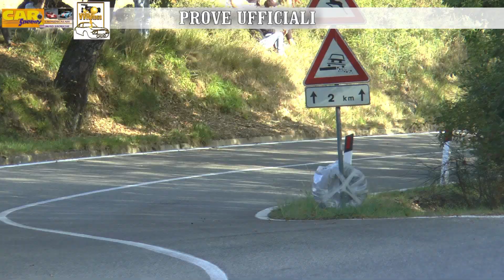COPPA DEL CHIANTI 2020 GIUSEPPE AIELLO FIAT 127 SPORT SILHOUETTE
Ecco la bella Fiat 127 Sport con cui Giuseppe Aiello ha chiuso in prima posizione tra le Sil 1150 del terzo raggruppamento.